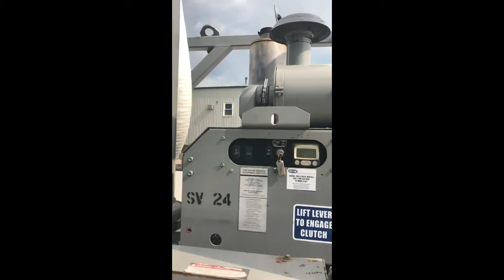2008 VECTOR VECLOADER TITAN 616 For Sale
2008 Vector Titan 616 SY. 1238 hours and John Deere 6 Cylinder diesel 170 HP motor. Produces 2367 CFM 28" hg. New oil and filters changed on engine with new tires on trailer. Vacuum has all new filters, bag house, and micro filters.